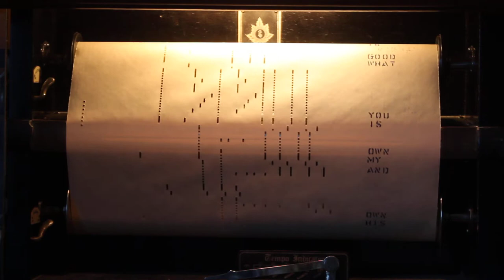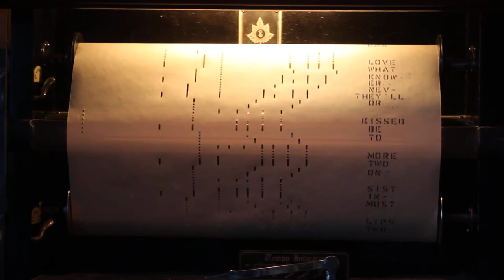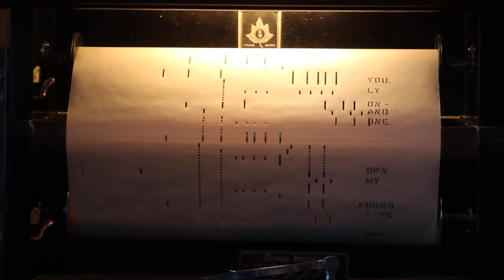To Each His Own, QRS 8128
To Each His Own
QRS, 8128
[Raymond Evans-Jay Livingston]
Played by Harold Scott

This roll is out-of-print at the time of this recording.